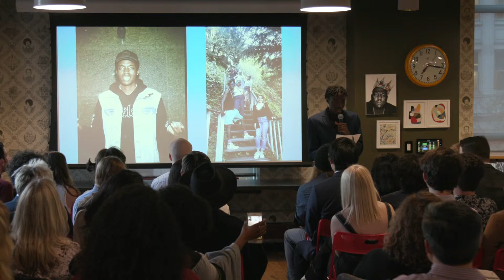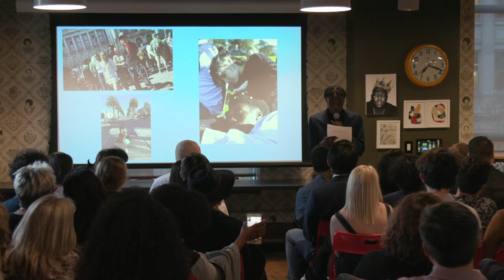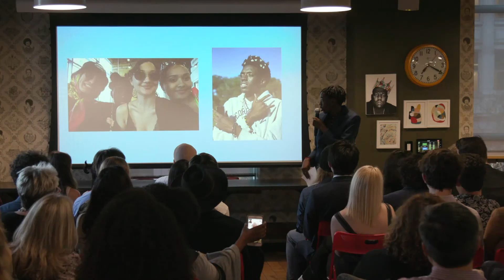Jahsiem: 2019 Gap Year Capstones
Jahsiem performs a spoken word poem about how his gap year with Year On taught him to prioritize taking care of himself in addition to helping those around him.

Learn more about Year On's gap semester and gap year programs